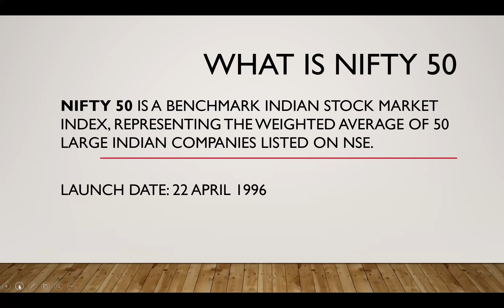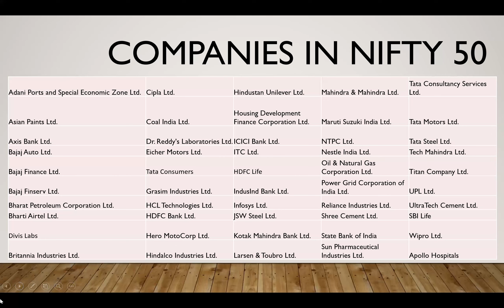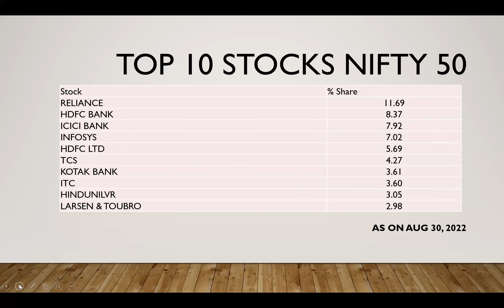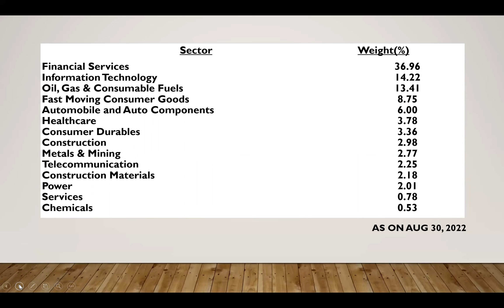NIFTY 50 - ये निफ़्टी 50 होता क्या है?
NIFTY 50 - ये निफ़्टी 50 होता क्या है? @jassitechofficial कौन से शेयर है निफ़्टी 50 में?
WHAT IS NIFTY 50? WHAT ARE THE STOCKS IN NIFTY 50?

Use the above link to open free Angel One account from our link to join our learning batch at no cost
Jassi Tech is a purely education based channel which does not recommend any buy/sell.

In order to join our free Telegram group, Please use the

To join our WhatsApp group - Message 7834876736